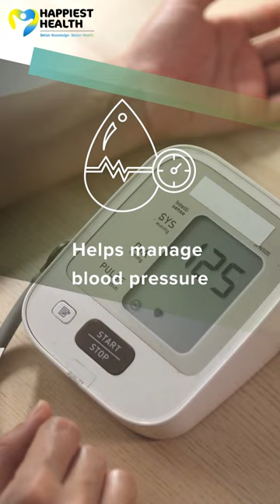Can diabetics have jackfruit?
Description: Can people with diabetes have jackfruit? Watch the video to find out the role of raw jackfruit in diabetes management and whether you can consume ripe jackfruit.